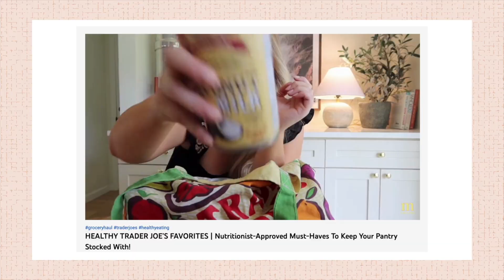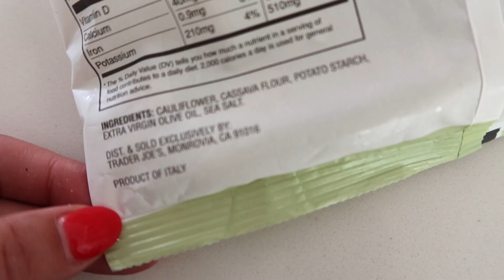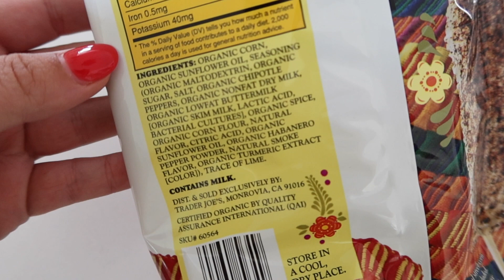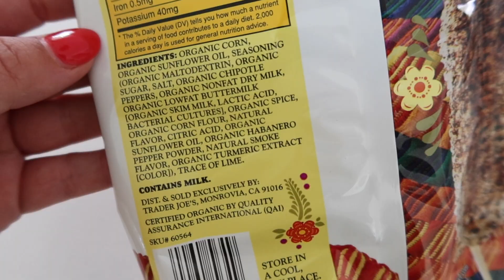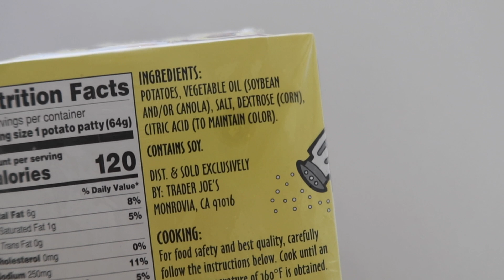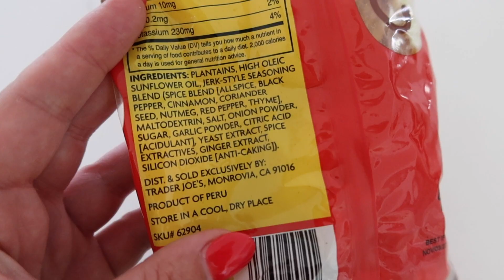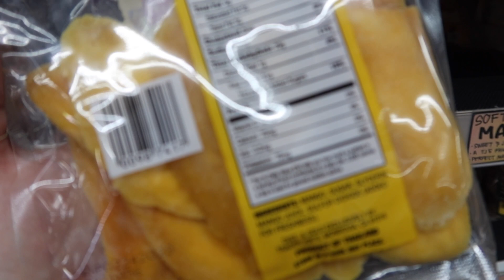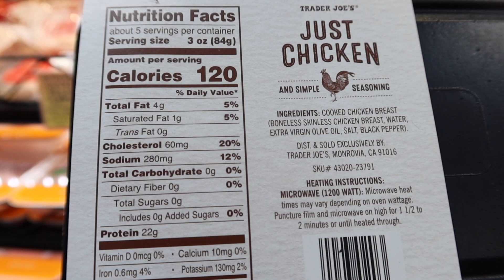Nutritionist REVIEWS Popular TRADER JOE’S Items | What’s Healthy? Trader Joe’s Popular Items 2022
We’ve got a Trader Joe’s haul with my nutrition review of popular Trader Joe’s items!
Join me for a Trader Joe’s shop with me as I grab some of your favorite items for Trader Joe’s product reviews. I’m spilling a lot of my best tips for reviewing ingredients lists and making food choices at the grocery store! You’re going to love this one, friends. LINKS BELOW ⤵

// TIMESTAMPS //
» 0:00 How we’ll be rating your favorite picks!
» 2:36 Cauliflower gnocchi
» 3:52 Frozen dinners
» 5:25 Organic elote corn chip dippers
» 7:57 Hash browns
» 9:19 Bread
» 10:19 Collagen
» 11:46 Plantain chips
» 12:11 Chomps
» 13:15 Dried mango
» 14:40 Smoked oysters
» 16:02 Pre-cooked chicken breast
» 17:42 More nourishment support

⊹ trader joe's healthy haul, cauliflower gnocchi trader joe's, trader joes frozen food, trader joe's review, what to buy at trader joe's, trader joes must buys, trader joe’s taste test ⊹